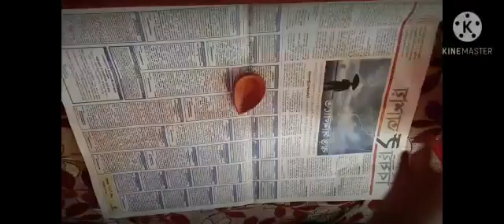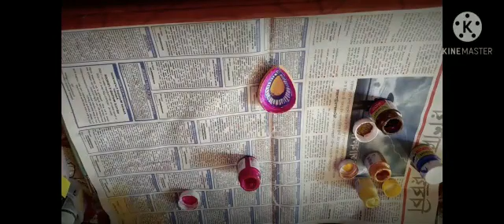Happy Diwali ✨|| Diya making ❤️ || by Aneek Samanta 😊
Topic - Diya making ✨
Art by - Aneek Samanta